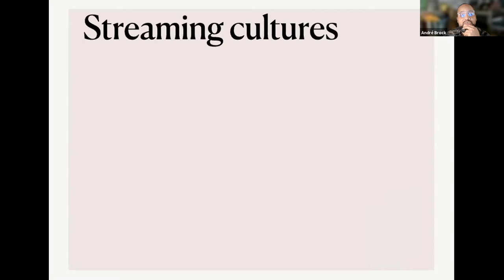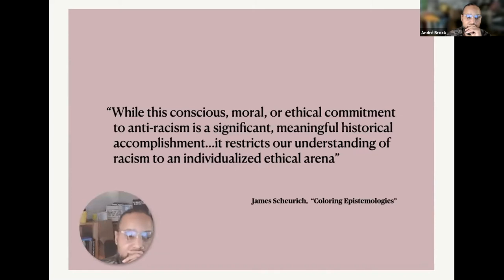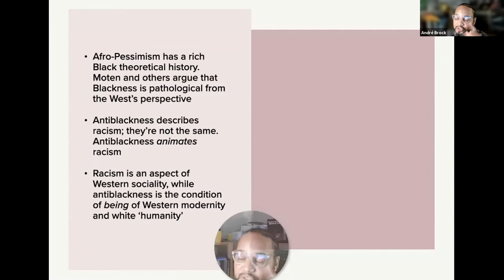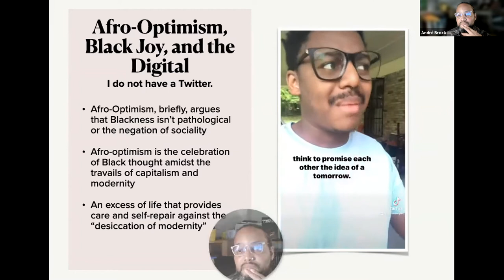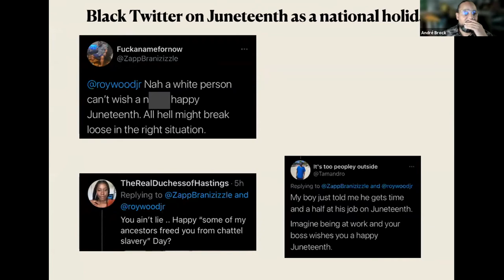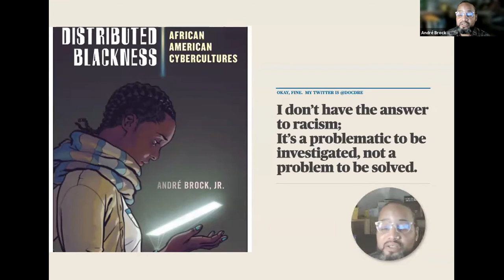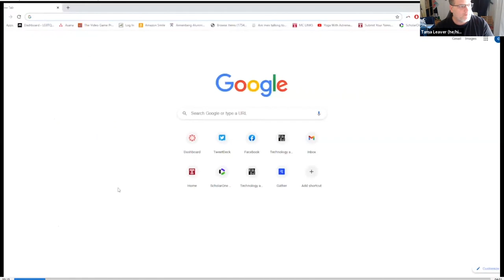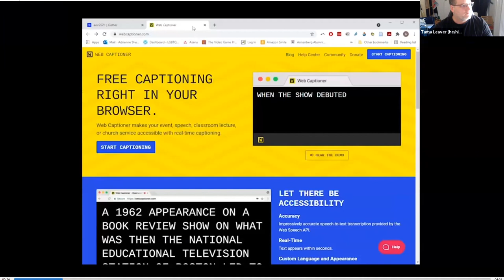AoIR2021 Keynote - Dr. André Brock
Race and Racism in Internet Studies. André Brock is an Associate Professor of Black Digital Studies and Media in the Department of Literature, Media and Communication at the Georgia Institute of Technology. He is a leading academic in Black Cyberculture and the study of racial representations in social media, including groundbreaking research on Black Twitter. Other research interests include racial representations in videogames, black women and weblogs, whiteness, and technoculture. His award winning book, Distributed Blackness: African American Cybercultures was published by NYU Press in 2020 and offers insights into understanding Black everyday lives mediated by networked technologies.